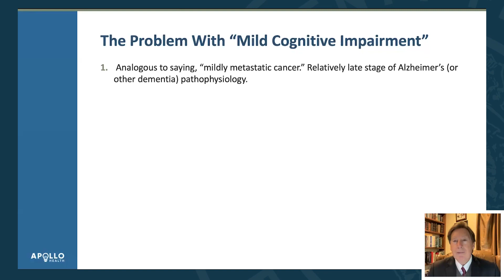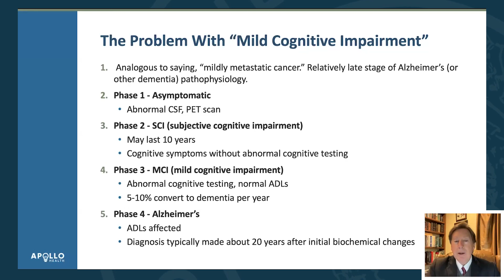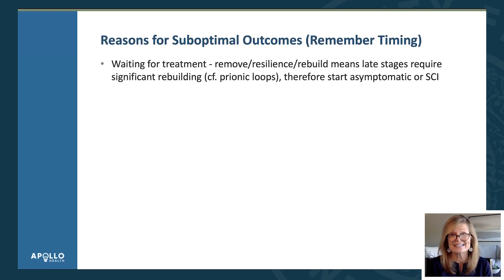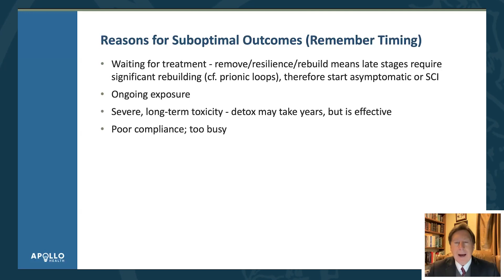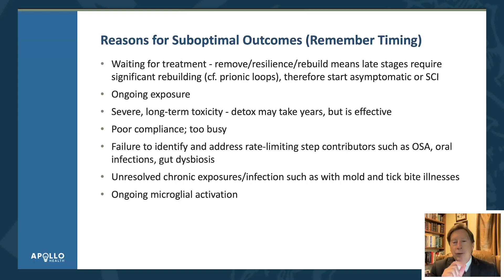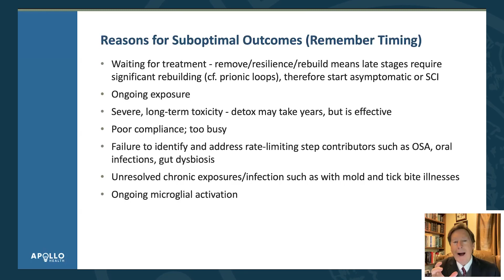The Problem With "Mild" Cognitive Impairment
"Mild Cognitive Impairment" is often dismissed, but it is actually a late stage of the illness. It is the third phase of Alzheimer's, and could take more than a decade to develop. The best results are achieved by those who act early! Don't wait to start prevention or reversal of cognitive decline.